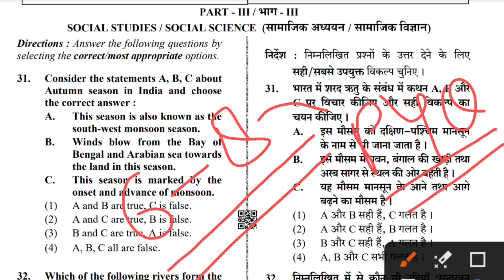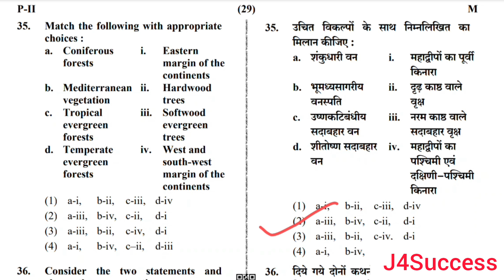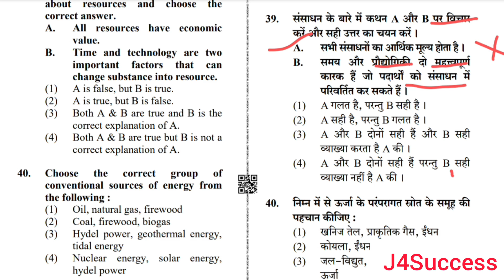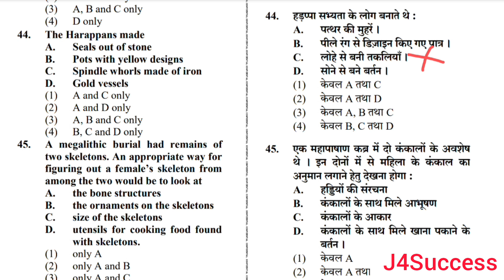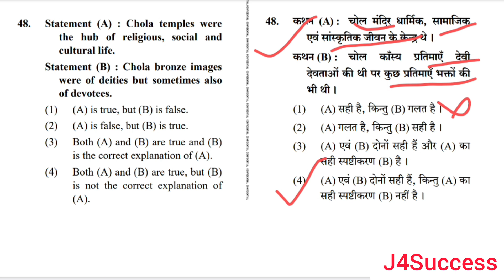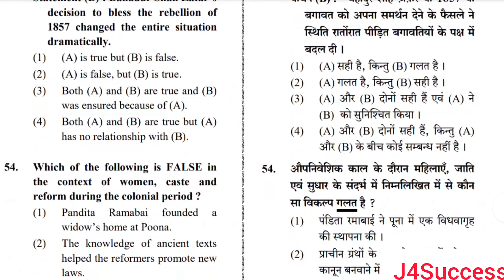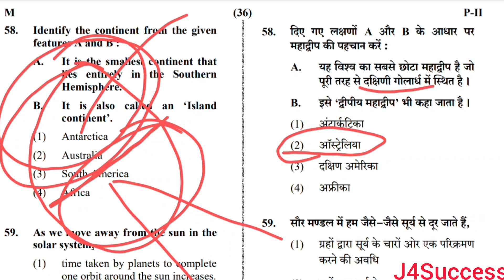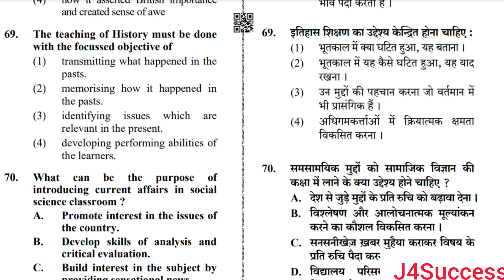CTET SST Marathon 2024 | सामाजिक अध्ययन | CTET SST Previous Year Question Paper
sst ctet paper 2 himanshi singh
ctet history marathon
ctet sst marathon class 2024 sachin sir
ctet paper 2 social science syllabus
sachin academy ctet 2023 marathon class
sst previous year question papers
ctet sst marathon class 2024
ctet sst marathon class 2023 guruji world
ctet sst marathon class 2023 chandra institute
ctet geography previous year question paper
sst by anupam sir marathon class
ctet sst marathon class 2023 sachin sir
ctet social science
ctet sst marathon classes 2023 himanshi singh
sst ctet paper 2 by sachin sir
ctet sst practice set chandra institute
ctet history marathon
ctet social science previous year question paper
ctet social science marathon class J4Success